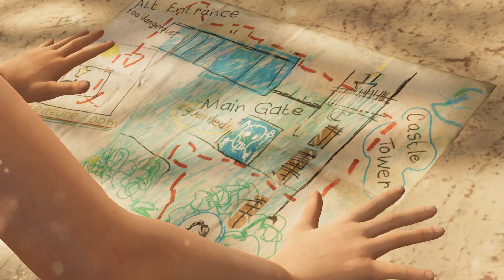Shadow of The Tomb Raider FULL Walkthrough Part 2 - No Commentary - ElenaBionGames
Set shortly after the events of Rising of the Tomb Raider, its story follows Lara Croft as she ventures through the tropical regions of the Americas to the legendary city Paititi, battling the paramilitary organization Trinity and racing to stop a Mayan apocalypse she has unleashed. Lara must traverse the environment and combat enemies with firearms and stealth as she explores semi-open hubs. In these hubs, she can raid challenge tombs to unlock new rewards, complete side missions, and scavenge for resources that can be used to craft useful materials.

Development began in 2015 following the completion of Rising of the Tomb Raider, lasting until July 2018. Shadow of the Tomb Raider was designed to conclude Lara's journey begun in the 2013 reboot, with a key theme being descent both through the jungle environment and into her personality. The setting and narrative were based on Mayan and Aztec mythologies, with the team consulting historians to create the architecture and people of Paititi. The gameplay was adjusted based on both fan feedback and the wishes of Eidos Montréal, incorporating swimming and grappling while increasing difficulty tailoring. Camilla Luddington returned to provide voice and motion-capture work for Lara.

ElenaBionGames